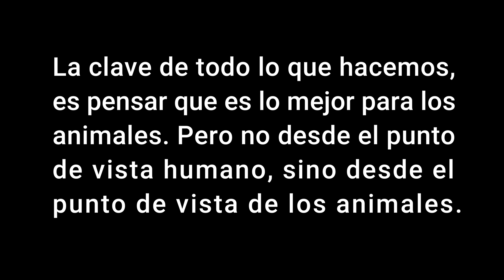Quiero llorar pero no puedo